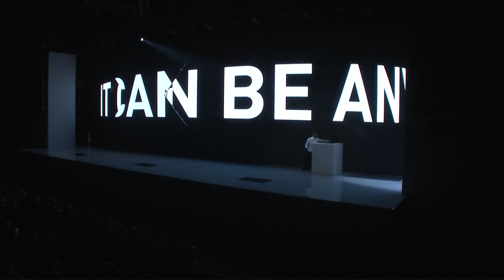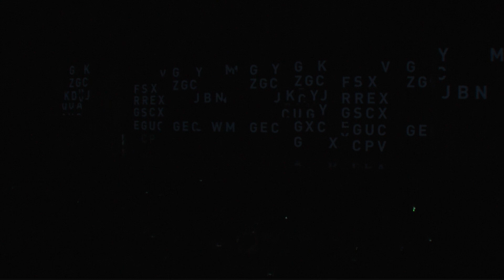Opening Ceremony of WCIT 2019, Yerevan, Armenia